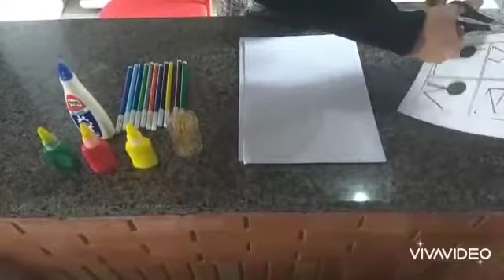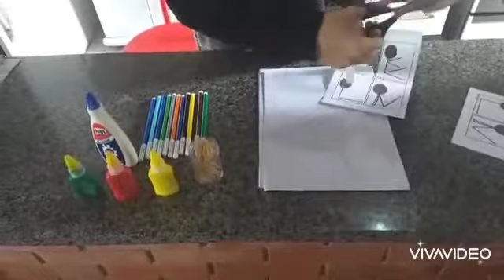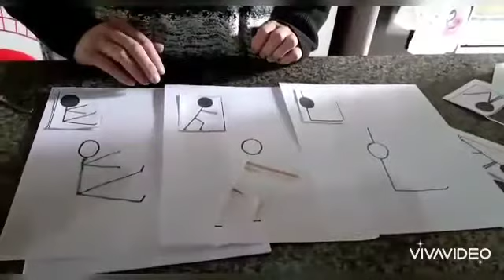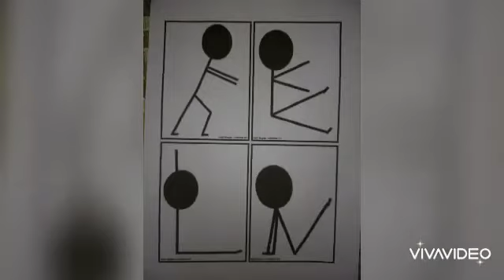Desenho e movimento do corpo - Atividades para as turmas 11, 12, 13, 21 e 22